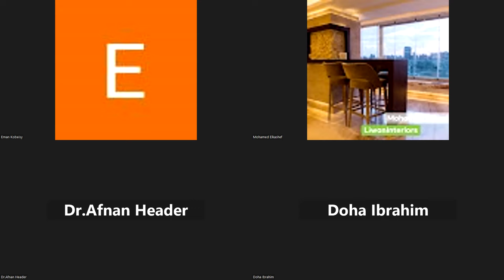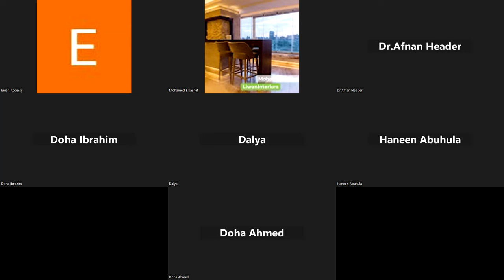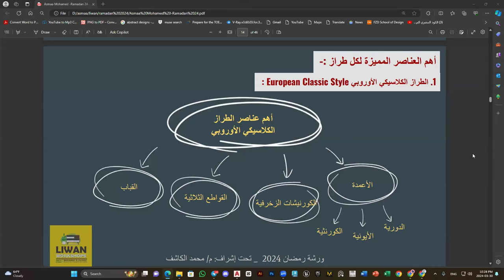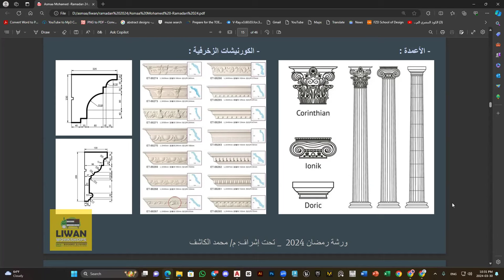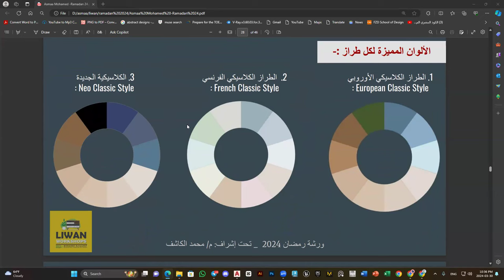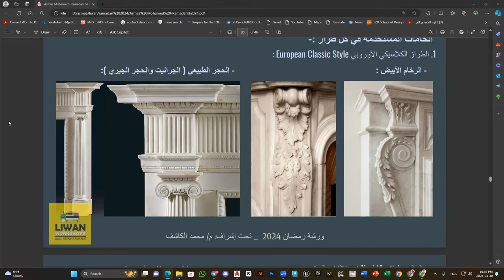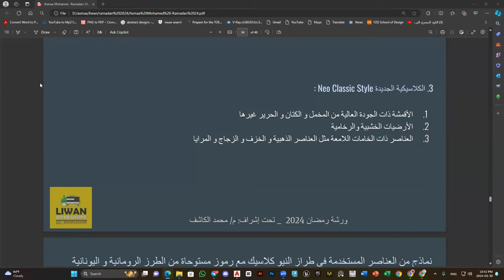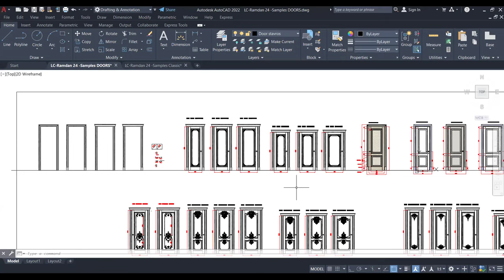Lecture 01 I Classic Walls - Part 02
🔵 محاضرة الاولي : الجزء الثانى
•من ورشة دراسة التصميم الحوائط الكلاسيك